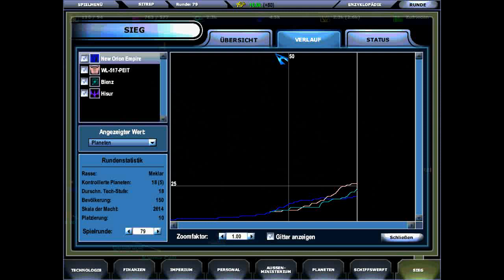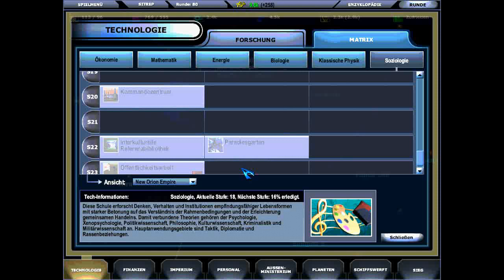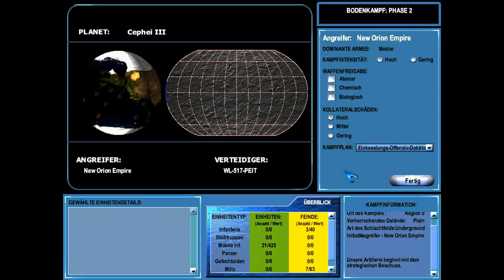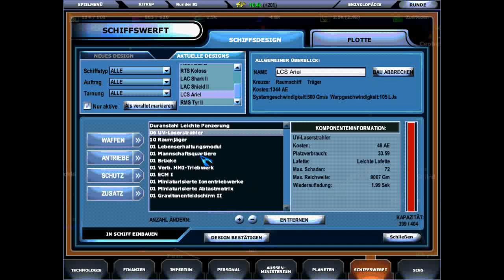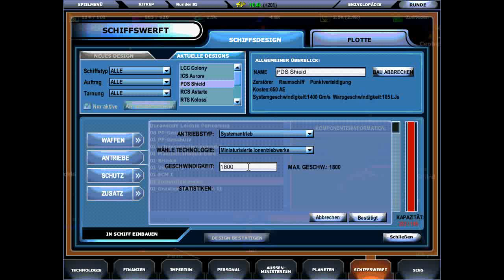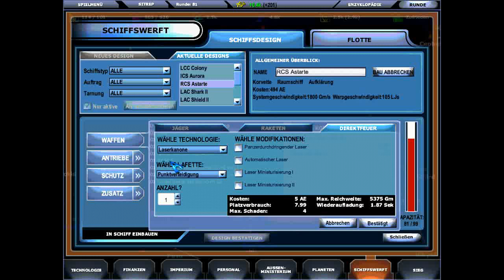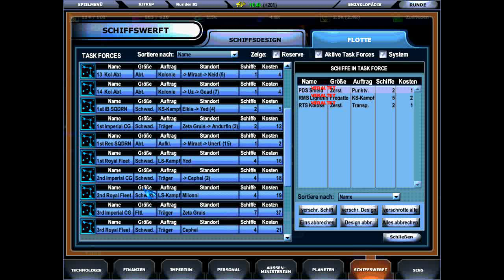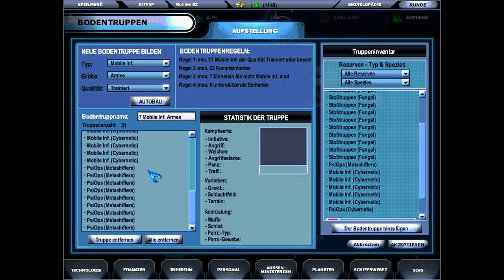Let's Play Master of Orion III Part 19 (German)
In dieser Episode lernen wir unsere Nachbarn ein bisschen näher kennen. Da unsere Diplomaten aber in der Zwischenzeit nix dazu gelernt haben gibt es bald Missverständnisse bezüglich unseres neuesten Handelsabkommens. Die Raas (so was wie Mini-Saurier) erklären daraufhin gleich den Krieg. Da sie aber so weit weg in der Pampa des Orion-Sektors leben, entgehen ihre Schiffe dem Schicksal unserer anderen Feinde: Jede Menge Menschen- und Meklar-Schiffe fliegen bei den zahlreichen Kämpfen entlang der Grenze in die Luft.

Technischer Kram: In diesem Video habe ich endlich ein zufriedenstellendes Gleichgewicht zwischen Qualität und Zeitaufwand gefunden. Falls noch jemand mit irgendwelchen Kleinigkeiten Probleme hat, sagt es mir nur! In den meisten Fällen wird eine kleine Anpassung in meinen Programmen genügen. (Hoffe ich zumindest.)